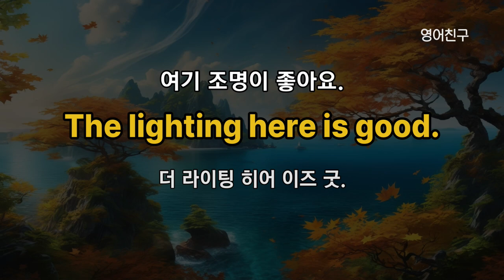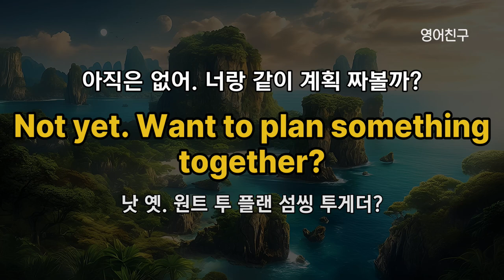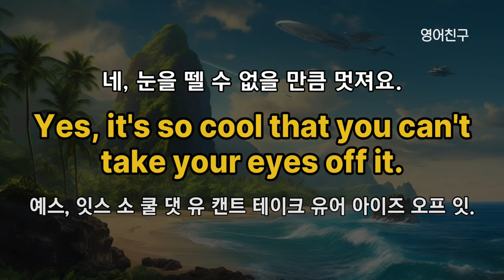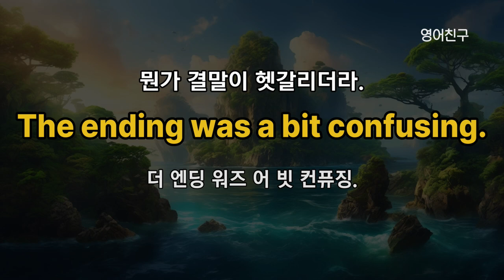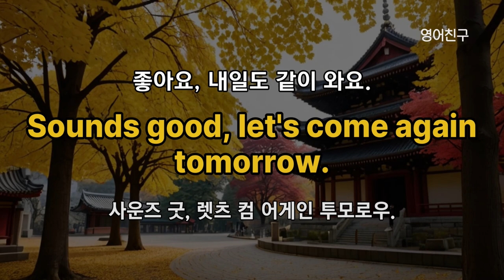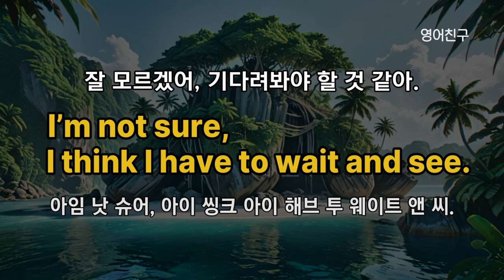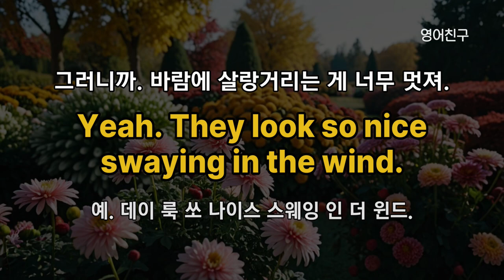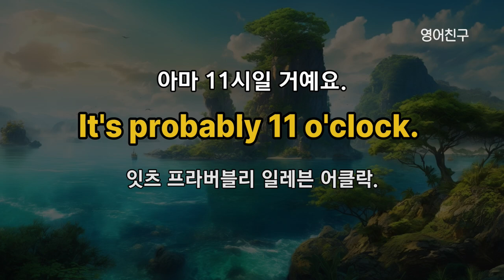#429 언제 어디서나 듣는 영어문장 300문장 영어 외우지 마세요 듣기만 하세요